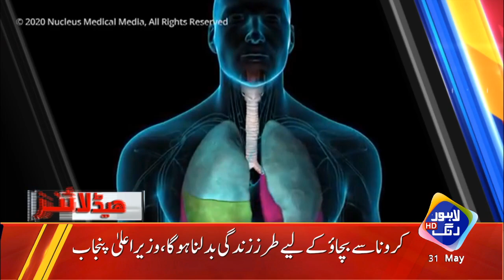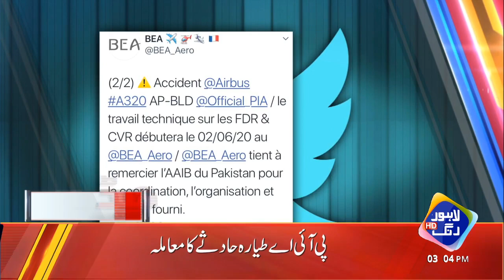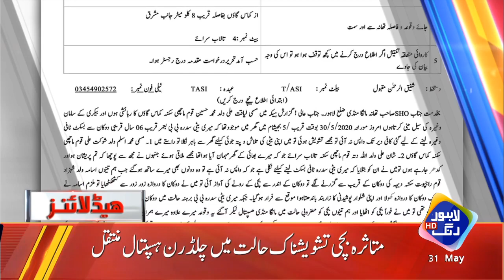News Headlines | 03:00 PM | 31 May 2020 | Lahore Rang